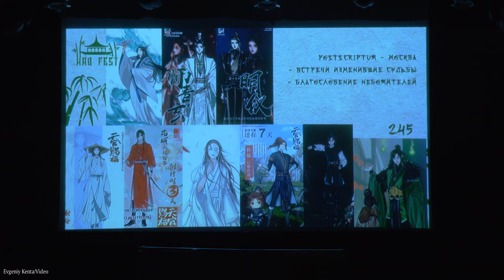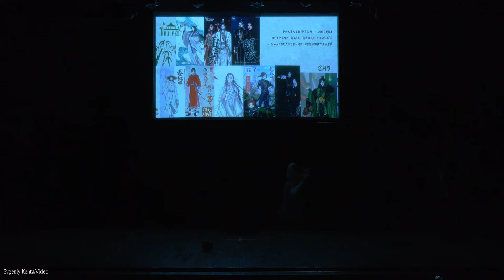Сценка-PostScriptum-Москва-Встречи изменившие судьбы- Благословение небожителей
Хao Фест 2024 (февраль) Москва.Россия
Hao Fest 2024 (february) Moscow.Russia